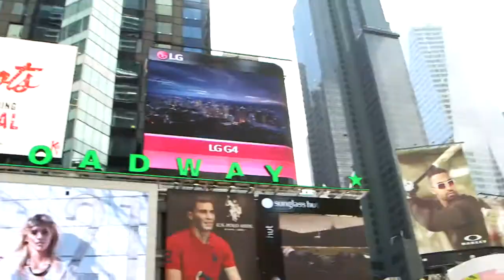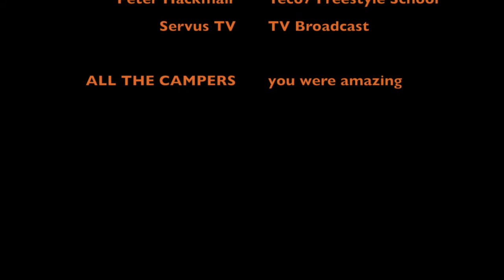Fox Soccer Academy - ServusTV clip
Servus TV broadcasted this clip a few weeks ago in Austria. Here is the clip subtitled. Enjoy!